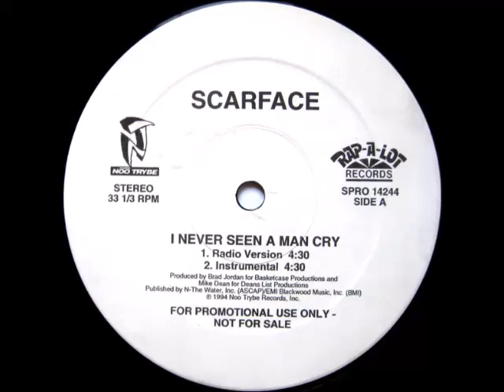Scarface - I Never Seen A Man Cry (Instrumental)